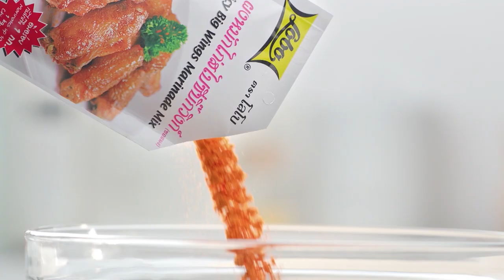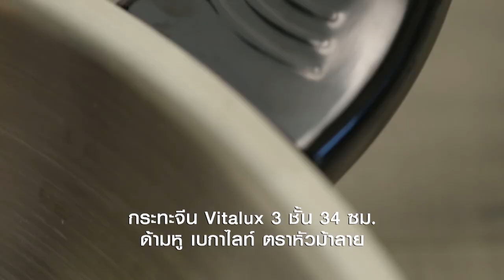'จอย ชวนชื่น' ตลกสาวอารมดี เข้าครัวทำเมนู ฟักทองผัดไข่ l กินได้ก็กิน l EP131 [ 2/3 ]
'จอย ชวนชื่น' ตลกสาวอารมดี เข้าครัวมาร้องลิเกให้ 'อ.ยิ่งศักดิ์' ฟัง พร้อมทำเมนู ฟักทองผัดไข่ จะกินได้ หรือเททิ้ง!!

▲Line @yingsakfood